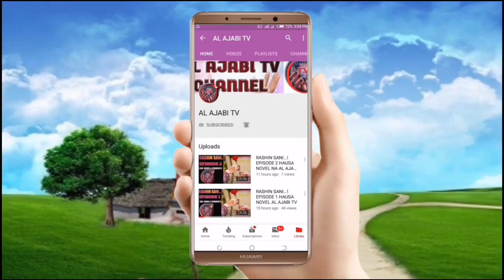Mijin Novel - Episode 23 Hausa Novel Labarin tantagaryar soyayya me tab'a zuciya